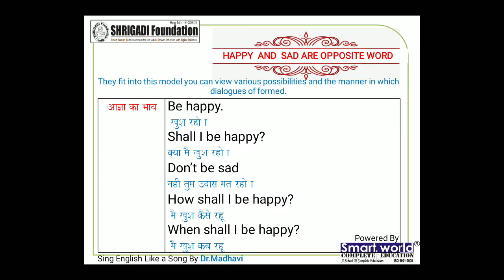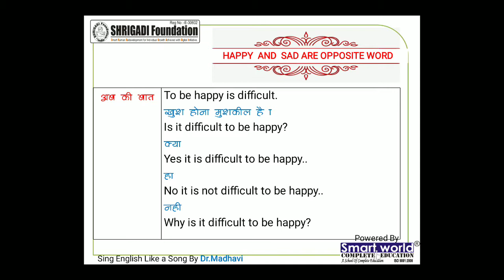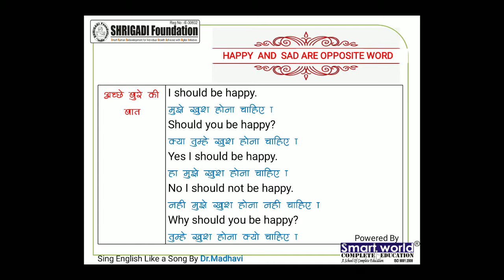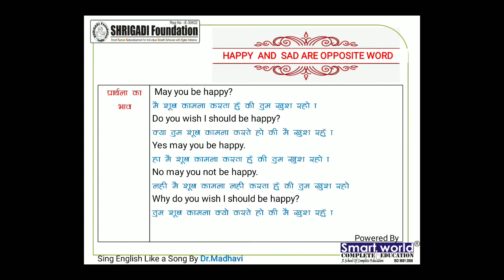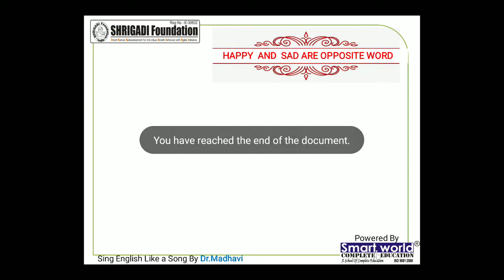practice english, English practice, spoken English,HAPPY' AND sad | Smart World